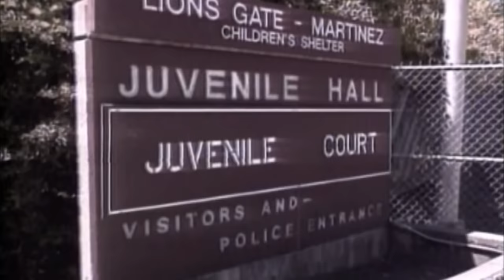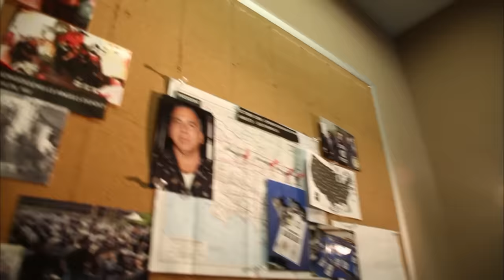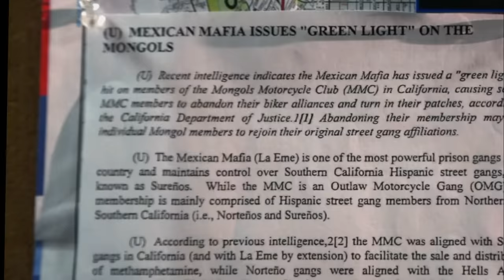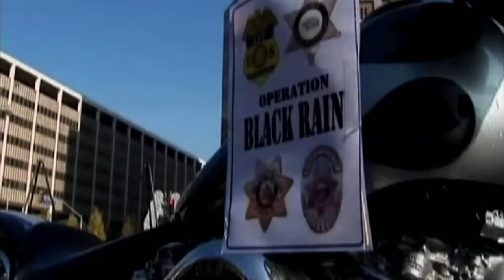Power Hungry Motorcycle Club Boss is Taken DOWN | Gangsters: America's Most Evil | A&E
Learn how Ruben 'Doc' Cavazos' hunger for fame would be his ultimate downfall, and drive him to turn on his brothers, in this clip from Season 2, Episode 4.